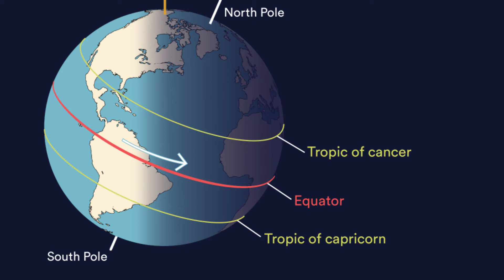How and Why Lord Vishwakarma Created world and Bermuda triangle?